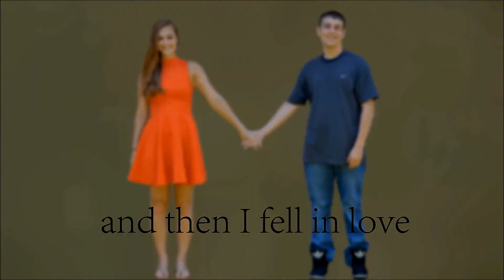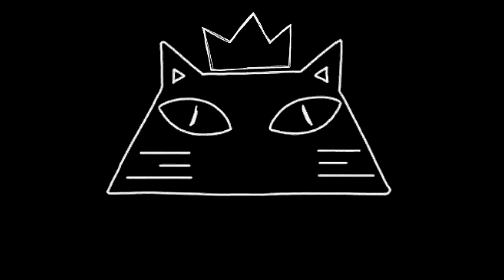Beautiful Florida and Accomplishments | PJK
In this vlog compilation of 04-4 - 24/4 I show off the beautiful Florida. The weather was beautiful, and we accomplished great things! :-)

♡ Dutch ♡ Vlogger ♡ Photographer ♡ Student ♡ Writer ♡ Dreamer ♡ Teacher ♡ Traveller ♡ Baker ♡

I am here to inspire you, but I am open for your inspirations!

- Phylicia